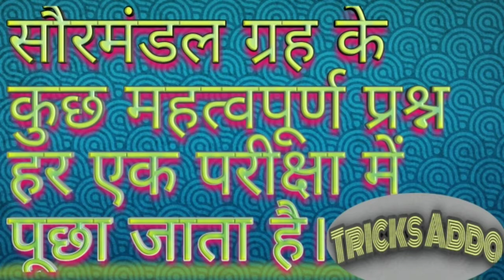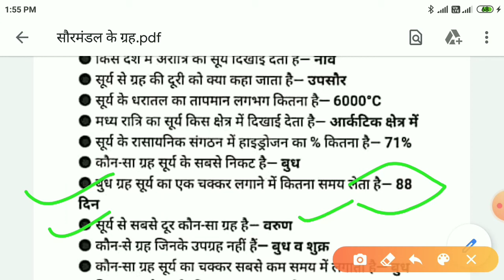UPLekhpal2020 सौरमंडल के ग्रह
नमस्कार दोस्तों 🙏🙏🙏
आज मै आपको बताने वाला हूं सौरमंडल के कुछ महत्वपूर्ण प्रश्न जो की बहुत बार परीक्षाओं में पूछा गया है।
परीक्षा की दृष्टि से बहुत ही महत्वपूर्ण आज का video है देखिएगा जरूर।
सौरमंडल के ग्रह
सौरमंडल के ग्रहों के बारे में।
Jai Hind
Jai Bharat